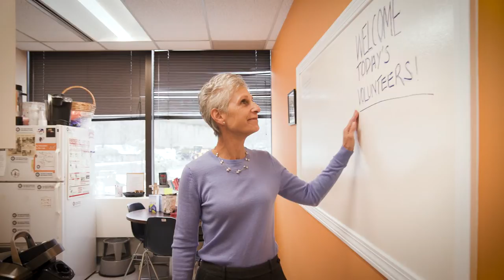Who is Celia R. Brown? The 2022 Volunteer New York! Legacy Award Winner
On Friday, April 8, 2022, the Board of Volunteer New York!, presented Celia R. Brown with our 2022 Legacy Awards as part of the 42nd Annual Volunteer Spirit Awards Celebration. for more info.